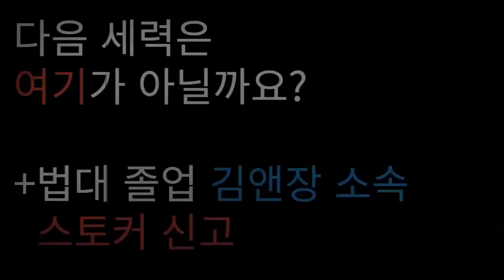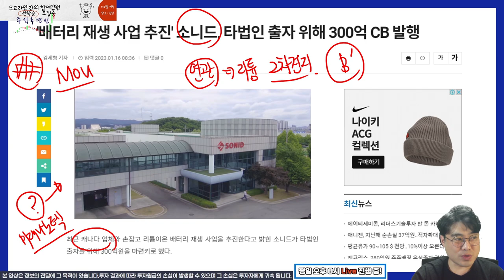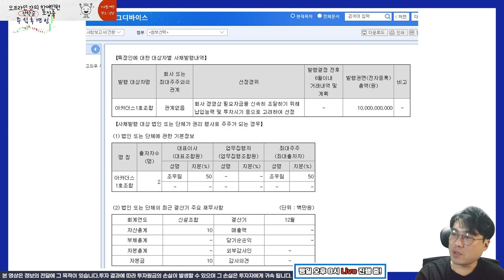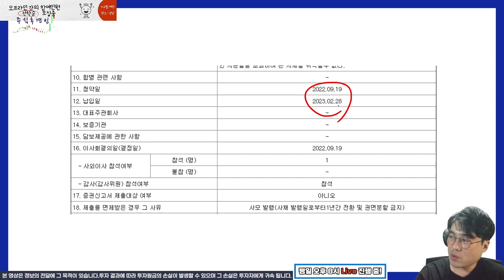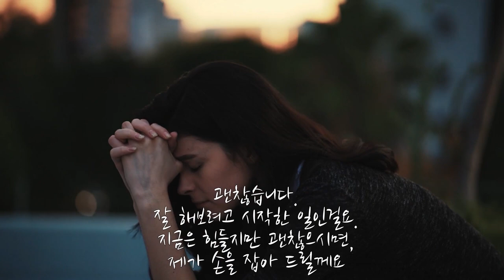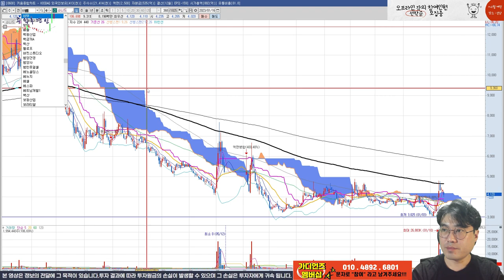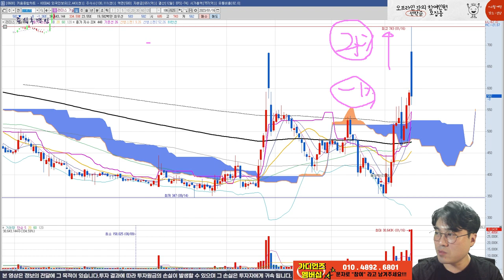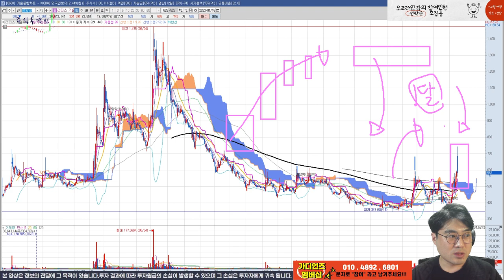꼭 공부 못하는 애들이 장래희망이 많더라구요